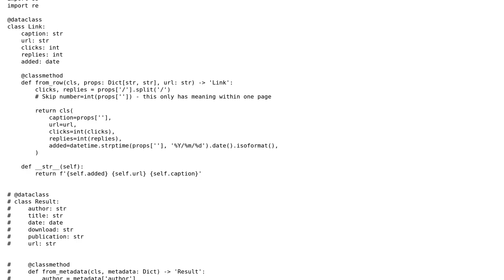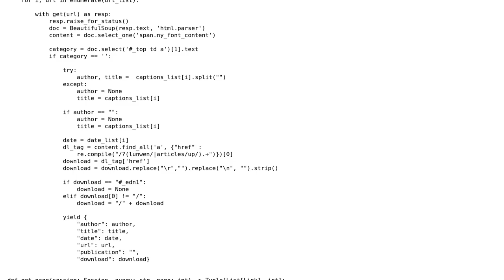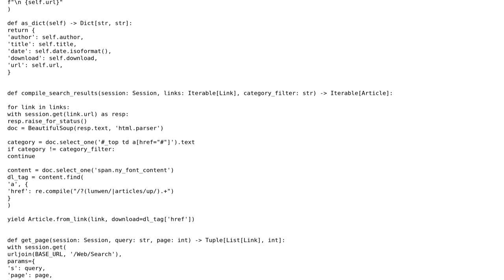Code Review: Use of dataclass when scraping with Requests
With thanks & praise to God, and with thanks to the many people who have made this project possible! You are responsible for your own actions.